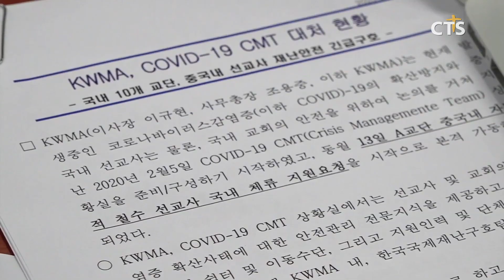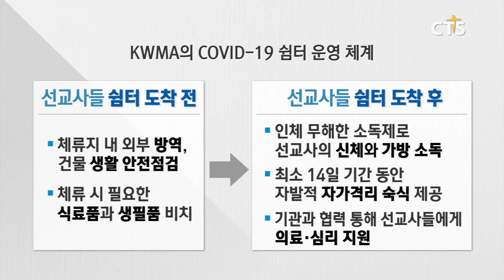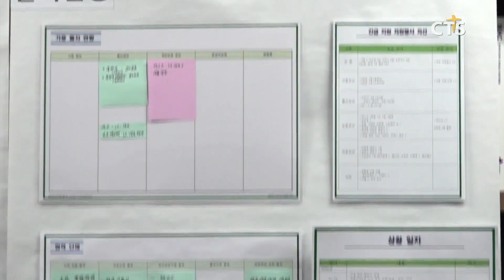갈 곳 없는 중국선교사들 오세요! KWMA, 코로나 바이러스 상황실 · 쉼터 마련 (박세현) l CTS뉴스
앵커: 신종 코로나바이러스 감염증으로 인해 중국에서 활동하는 선교사들의 철수도 속속 이어지고 있는 가운데 이들의 거취 문제 확보가 쉽지 않은데요.

앵커: KWMA가 코로나 바이러스와 관련해 상황실을 마련하고 바이러스 확산 방지와 더불어 임시 철수 선교사를 위한 쉼터를 마련해 운영하고 있습니다. 김인애 기자의 보도입니다.

곳곳에 코로나 바이러스 감염증과 관련된 상황들이 배치돼 있습니다. 바이러스의 전 세계 발생 현황과 우리나라의 발생 현황. 바이러스 발생 후부터 지금까지의 경과. 협력단체와 가용물자. 중국 철수 선교사들을 위한 쉼터 운영과 관련 활동사진까지.

한국세계선교협의회 KWMA가 코로나바이러스 감염증 위기관리 상황실 운영을 시작했습니다. 한국 국제 재난구호팀을 구성하고 이달 초부터 코로나 바이러스 상황실 운영을 위한 준비를 시작한 결과물입니다.

INT 김휴성 총무 / KWMA

KWMA는 바이러스 사태로 인해 중국에서 철수한 선교사들을 위한 임시거처도 마련했습니다. 우한지역이 사역지가 아님에도 중국에서 왔다는 이유만으로 외면당하는 선교사들이 마음 놓고 쉴 수 있도록 한 겁니다. 체계적인 관리 시스템도 구축했습니다. 선교사들이 쉼터에 도착하기 전 체류지 내 외부 방역과 건물 생활 안점점검을 실시하고 체류 시 필요한 생필품과 식료품을 비치합니다.

도착 후에는 도착 즉시 인체 무해한 소독제로 선교사의 신체와 가방에 대한 소독을 실시합니다. 또 최소 14일의 기간 동안 자발적 자가격리 숙식을 제공합니다.

또 한국기독교의료선교협의회, 한국선교안전센터 등과 협력을 통해 체류 선교사들에게 의료, 심리 지원을 제공한다는 계획입니다.

현재 4명의 인원이 인천에 마련된 쉼터에 머무르고 있는 상황. KWMA는 상황실과 쉼터를 통해  바이러스 확산을 막고 선교사들이 재충전 할 수 있길 바라는 마음입니다. 또 이번 바이러스 사태를 계기로 선교사 재난 안전 구호 시스템을 체계적으로 구축해 나가겠다는 계획입니다.

INT 이영선 안전 팀장 / KWMA

보다 안전한 한국을 만들고 선교사들의 안전을 보장하고자 마련된 상황실과 쉼터. 이후의 행보가 주목됩니다. CTS뉴스 김인애입니다.